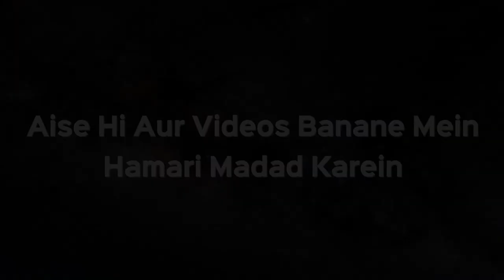Qurbani Ki Badle Utne Paise Gareeb Ko Sadqa Kar Sakte Hain Ya Nahi | Shaikh Kifayatullah Sanabili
Qurbani Ki Badle Utne Paise Gareeb Ko Sadqa Kar Sakte Hain Ya Nahi | Shaikh Kifayatullah Sanabili | iPlus TV